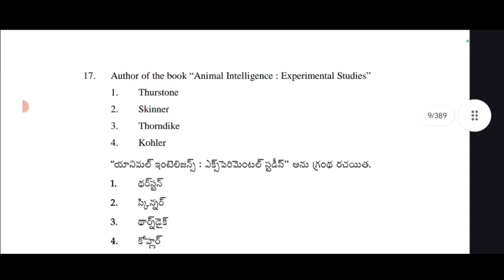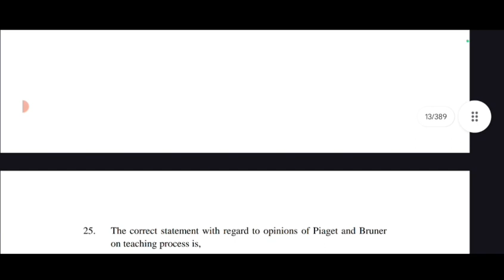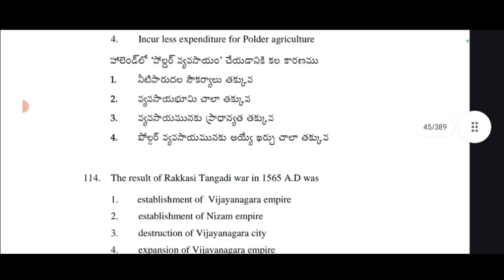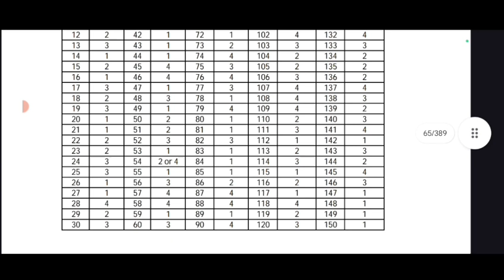AP TET 2023 ! #2017 TET పేపర్స్ PART1 ! PDFకోసం COMMENTచేయండి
Description
free jobs information youtube